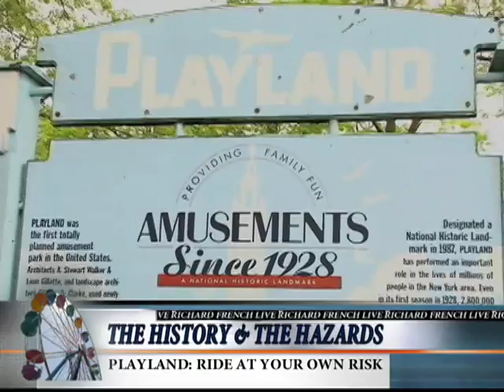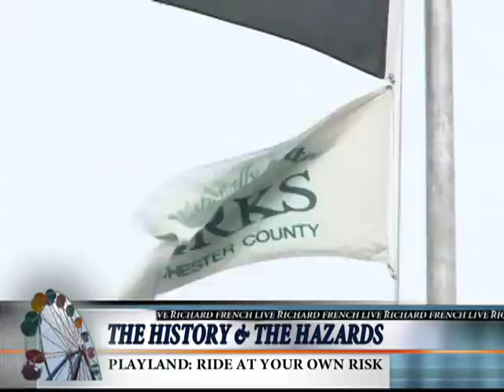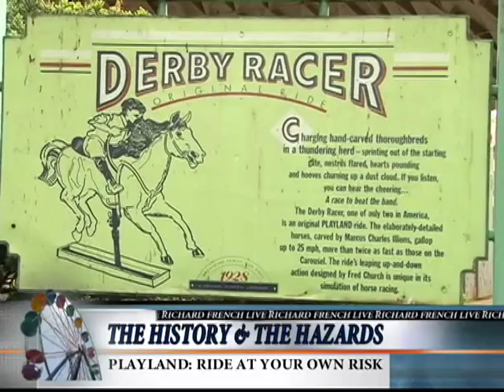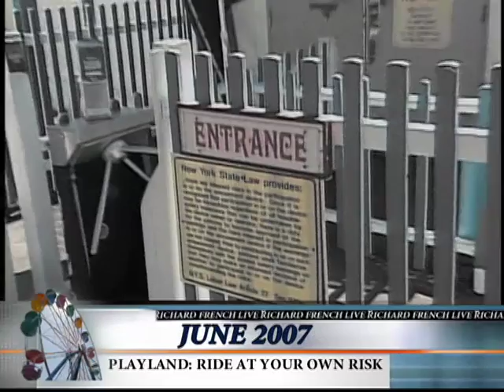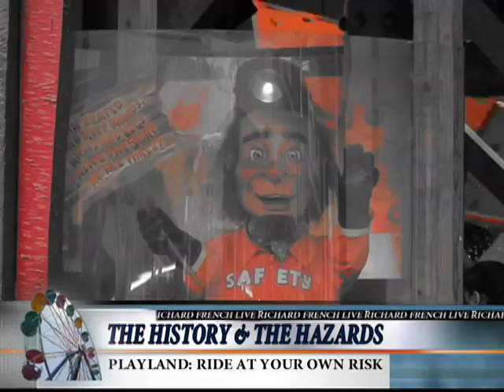RNN Special Report - Playland: Ride At Your Own Risk - Part 1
RNN's special investigative report on the nations only county owned amusement park, Rye Playland in New york. After several fatal accidents over the last few years, should a county government be in the business of running Playland?